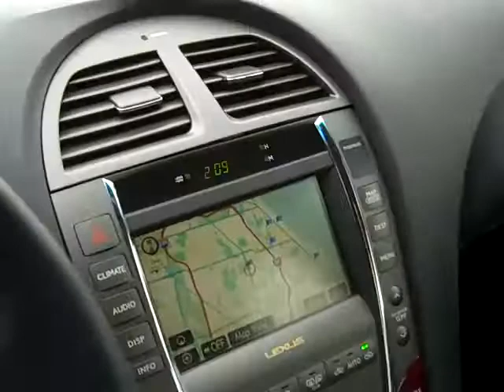SDA # 614578 2009 Lexus ES350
This 2009 Lexus ES350 is up for auction SDA # 614578